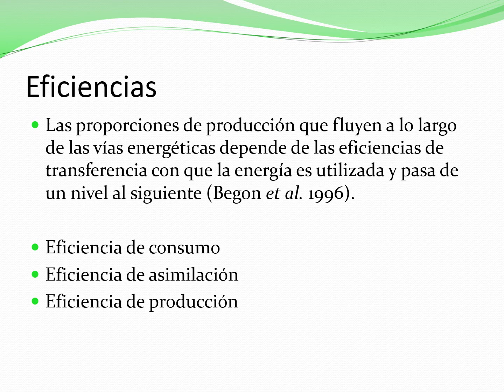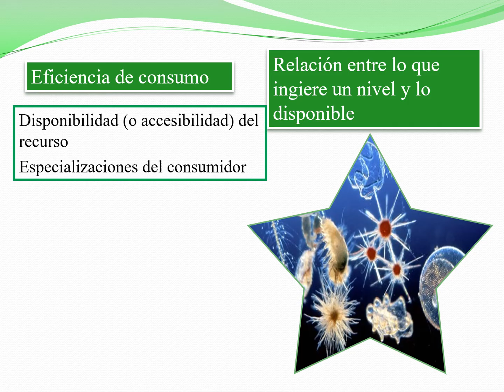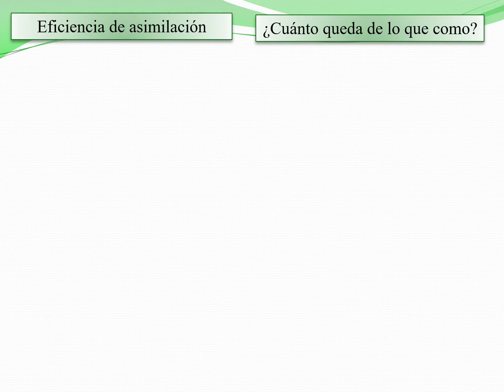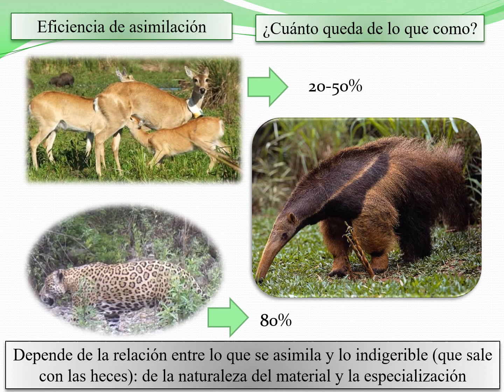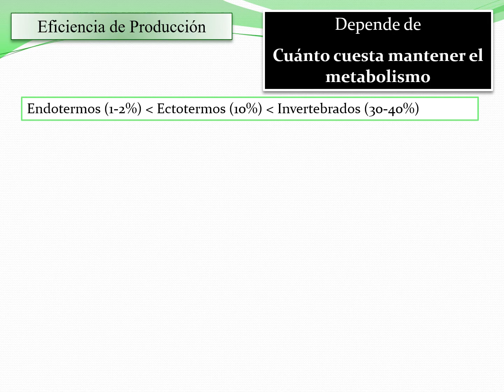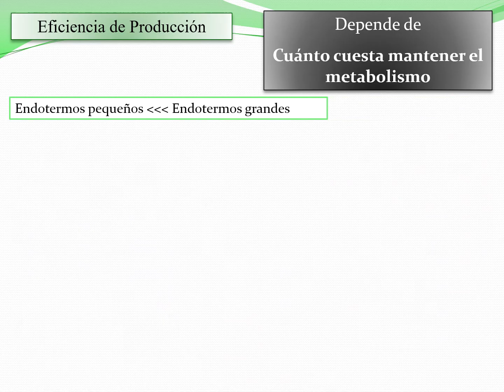Transferencias de energía en los ecosistemas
Ecología. ISPI N9028